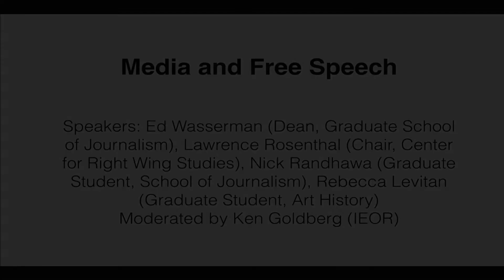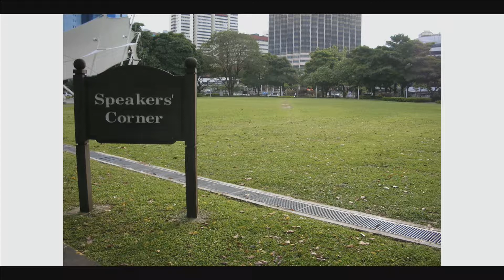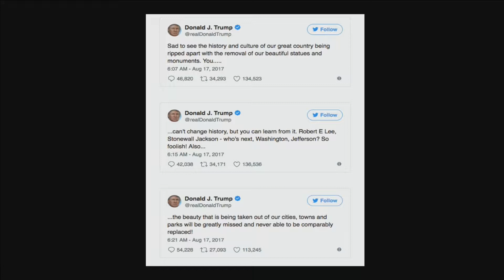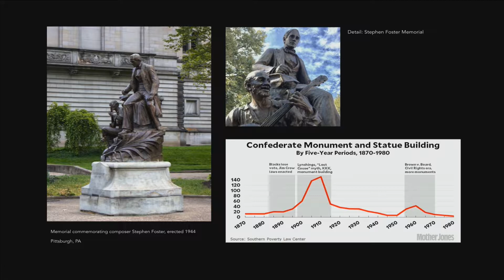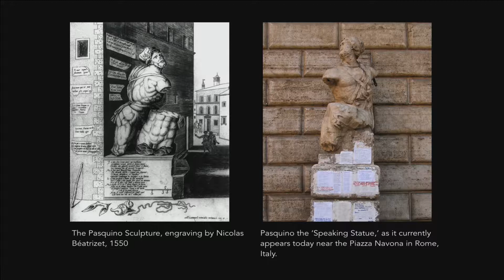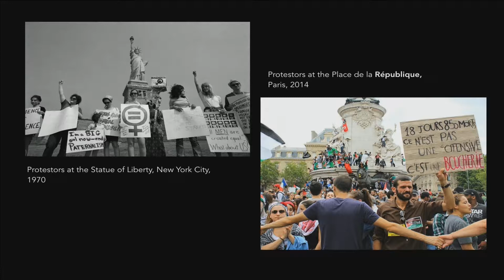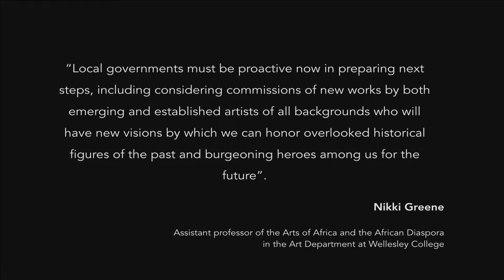Media and Free Speech panel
Berkeley has garnered national and global media attention this past year. In this panel, we will address the relationship between free speech and the media in constructing narratives about the university. We want to understand the role established media plays in opening and foreclosing space for productive dialogue around campus events— and how distributed and social media impacts these records. Most of all, we seek to understand the responsibility of the university in allowing or fostering students’ ability to manage their own narratives.
Speakers include: Ed Wasserman (Dean, Graduate School of Journalism), Lawrence Rosenthal (Chair, Center for Right Wing Studies), Nick Randhawa (Graduate Student, School of Journalism), Rebecca Levitan (Graduate Student, Art History)
Moderated by: Ken Goldberg (Chair, IEOR)